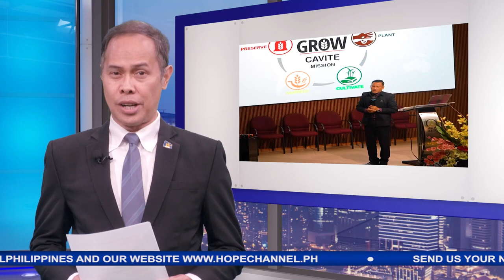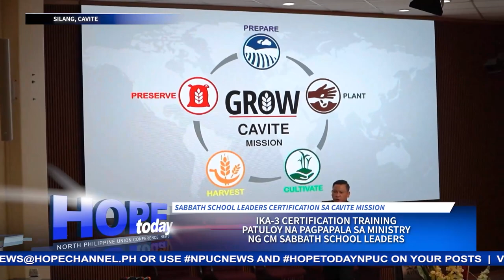Ika- 3 Certification training patuloy na pagpapala sa ministry ng CM Sabbath School Leaders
Sa temang, “Teach me to Sustain”, ang nasabing pagsasanay ay idinaos sa Adventist International Institute of Advanced Studies, Silang, Cavite at nagdulot ng malaking kapakinabangan sa ministry ng mga nagsidalong Sabbath School leaders.
Ang balitang may pag-asa, ihahatid ni Faith Joice Matira…